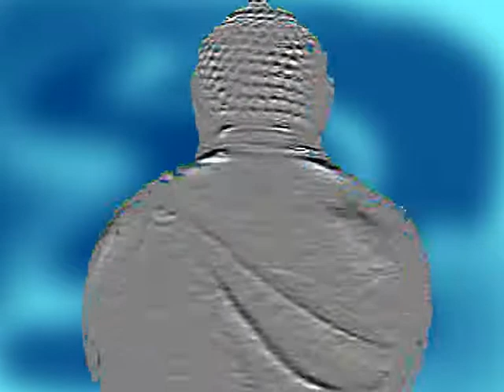Magix music maker - Listen to the sound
Techno Trance